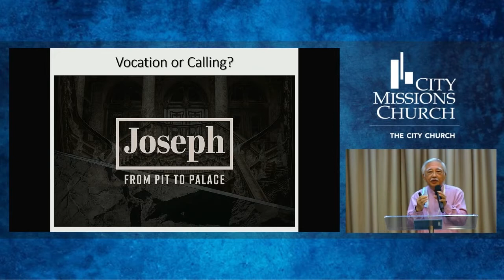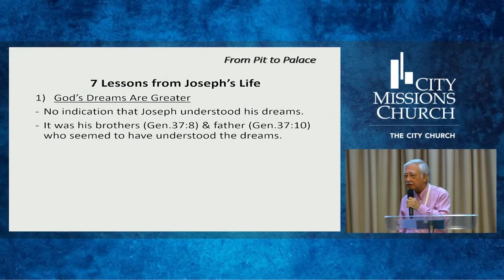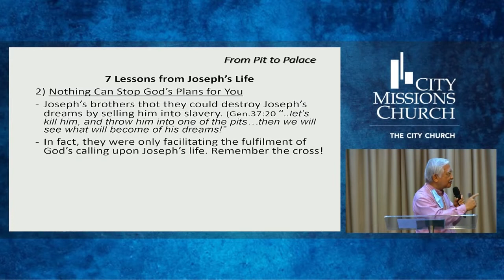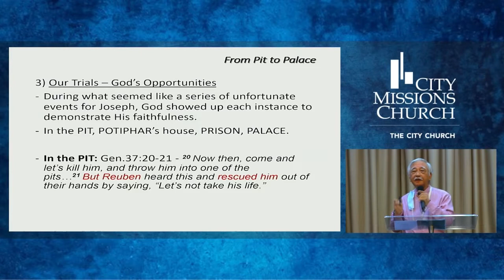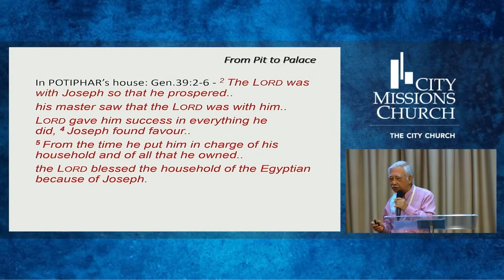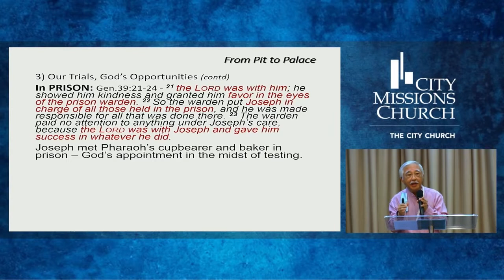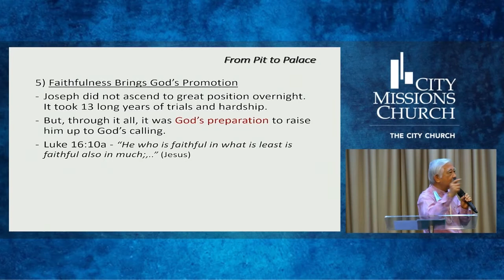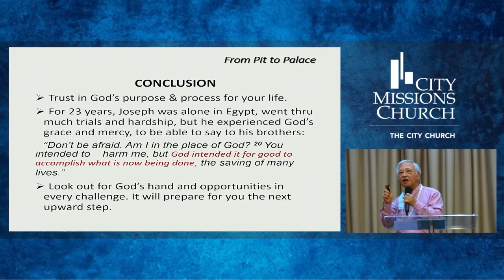From Pit To Palace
by Rev Allan Chan on 21 Aug 22